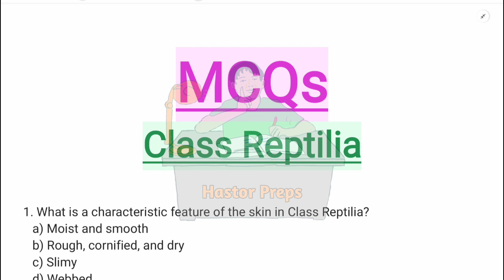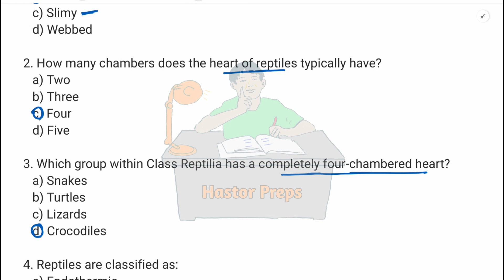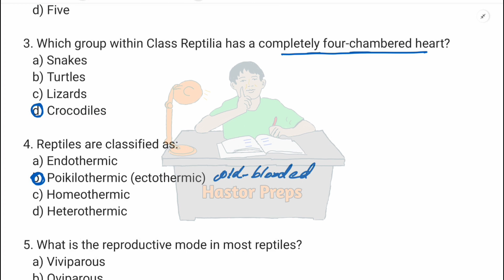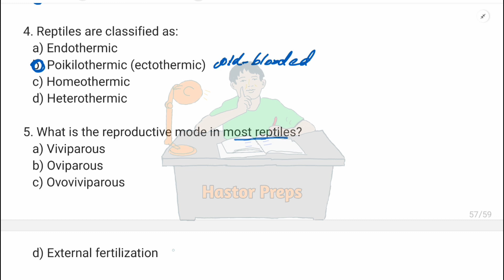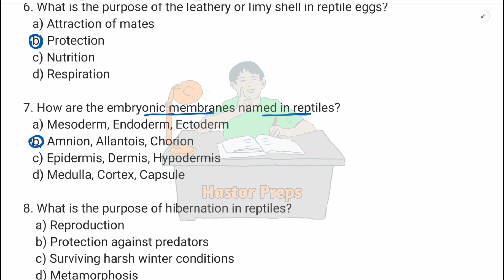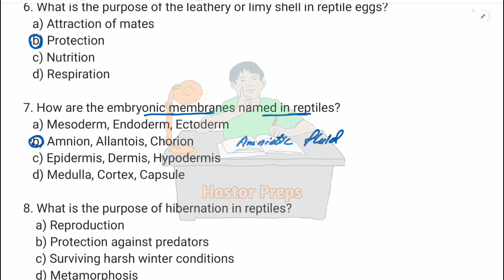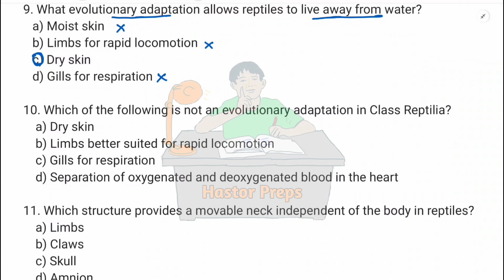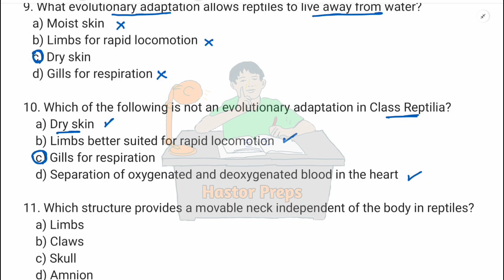REPTILES | MCQS | KINGDOM ANIMILIA | BIOLOGY 11 and MDCAT | NEET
Reptiles
Reptilia
Phylum Chordates mcqs
Reptiles biology mcqs
Reptiles fsc mcqs
Phylum chordata mcqs
Biology mcqs
Reptiles biology 11th mcqs
Kingdom animilia mdcat
Reptiles important mcqs